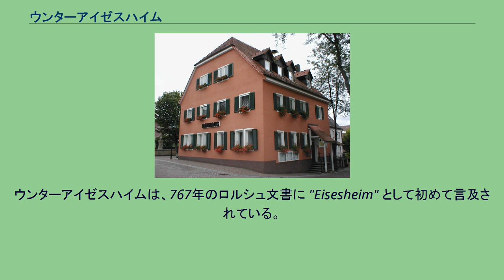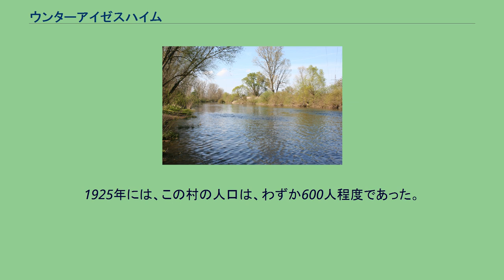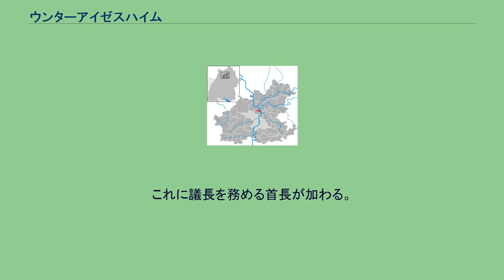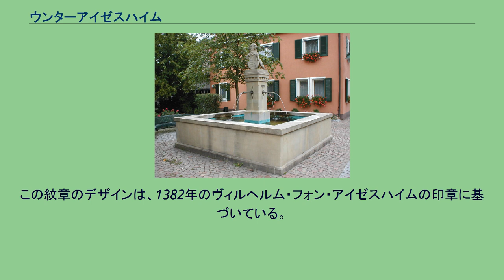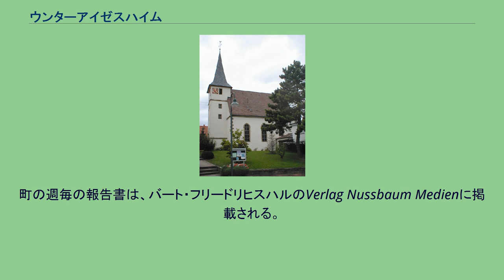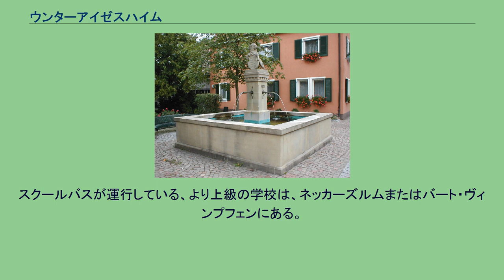ウンターアイゼスハイム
ウンターアイゼスハイム (ドイツ語: Untereisesheim) は、ドイツ連邦共和国バーデン＝ヴュルテンベルク州ハイルブロン郡に属す町村（以下、本項では便宜上「町」と記述する）。
ウンターアイゼスハイム付近を流れるネッカー川 ウンターアイゼスハイムはハイルブロンの北、ネッカー川の畔に位置する。
ウンターアイゼスハイムに隣接する3つの市は、南から時計回りに、ネッカーズルム、バート・ヴィンプフェン、バート・フリードリヒスハルであり、いずれもハイルブロン郡に属す。
ウンターアイゼスハイムは、ネッカーズルムおよびエアレンバッハとともに行政共同体を形成する。
ウンターアイゼスハイムは、767年のロルシュ文書に "Eisesheim" として初めて言及されている。
1243年にアイゼスハイム家がヴァインスベルク家のレーエン領主としてこの地に入った。
現在の町の紋章は、これに由来する。
1461年にローマースハイム家がウンターアイゼスハイムを購入した。
1529年に領主は、全領民に宗教改革をもたらした。
三十年戦争の時代、1622年5月6日、（バート・）ヴィンプフェンからウンターアイゼスハイム付近で、数千人の死者が出たヴィンプフェンの戦いがあった。
カトリックのティリー伯が勝利を収め、バーデン＝ドゥルラハ辺境伯ゲオルク・フリードリヒらプロテスタント同盟軍は敗北、ヴュルテンベルク公ヨハン・フリードリヒの弟マグヌスまでがなくなった。
1655年にこの村はヴュルテンベルク公に売却された。
1925年には、この村の人口は、わずか600人程度であった。
1960年頃から大規模な工業用地が整備され、人口は飛躍的に増加していった。
1959年に1,000人、1973年に2,000人、1985年に3,000人、そして2005年には4,000人に達した。
1970年代の自治体再編時にもウンターアイゼスハイムは、独立した自治体を維持した。
ウンターアイゼスハイムは宗教改革以来、伝統的にプロテスタントの町である。
この町には独自の教会組織がある。
カトリック教徒は、ネッカーズルムの聖ディオニシウス教会に属していた。
1992年にこの町にもカトリックの教会堂ができた。
ウンターアイゼスハイムの議会は14議席からなる。
これに議長を務める首長が加わる。
図柄: 黒地に斜めに組み違えられた2本の銀の矛槍。
旗は、白 - 黒 ヴュルテンベルクの文書部門は、1918年に町と紋章について協議を行った。
1946年からこの紋章が使われた。
この紋章のデザインは、1382年のヴィルヘルム・フォン・アイゼスハイムの印章に基づいている。
紋章と旗は、1963年3月4日にバーデン＝ヴュルテンベルク州内務省の認可を得た。
ウンターアイゼスハイムは、主として住宅地である。
住民の多くの職場は、ハイルブロンやネッカーズルムにある。
1985年頃からクレッスグラーベン産業地域に、いくつかの中小企業が稼働している。
約200ha以上の農業用地のおよそ90%が、耕作用に用いられている。
ウンターアイゼスハイムはまた、伝統的なワイン町であり、ヴュルテンベルク・ワインのヴュルテンベルク・ウンターラント地方シュタウフェンベルク大地区に属す。
しかしブドウの作付け面積は約7haと非常に小さい。
ウンターアイゼスハイムは、連邦アウトバーンA6号線（ザールブリュッケン - ヴァイトハウス）のハイルブロン＝ウンターアイゼスハイム・インターチェンジが近くにある。
また、1日あたり1,500台以上の車両が通過する道路（郡道1100号線）が町内を走っており、町の大きな負担となっている。
計画されていたバイパス工事は、経済的事情から時期未定の状態にまで後退してしまった。
ウンターアイゼスハイムでのニュースは、日刊紙 Heilbronner Stimme の北中部版(NM)に掲載される。
町の週毎の報告書は、バート・フリードリヒスハルのVerlag Nussbaum Medienに掲載される。
町の担当部署に申し込めば定期購読可能である。
この町には、基礎課程の学校があるのみである。
スクールバスが運行している、より上級の学校は、ネッカーズルムまたはバート・ヴィンプフェンにある。
この町の図書館には、1万点を超える蔵書がある。
（この文献は、ドイツ語版の参考文献として挙げられていたものであり、日本語版作製に際し直接参照してはおりません。）